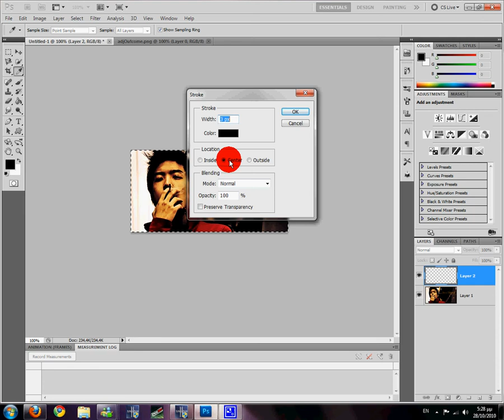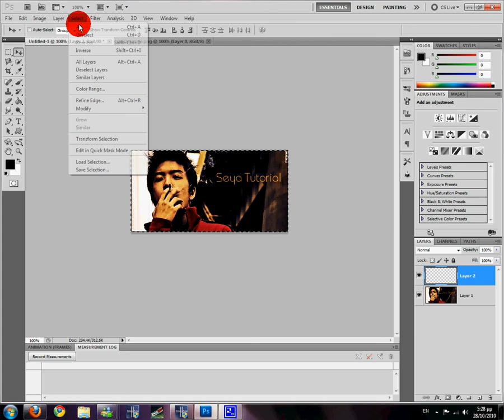How to add Borders by Seya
By Seya